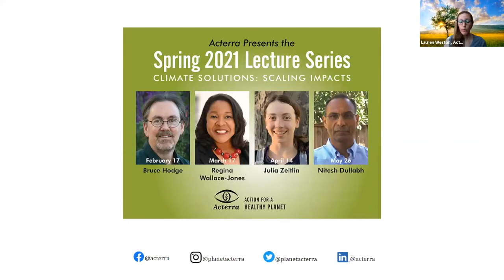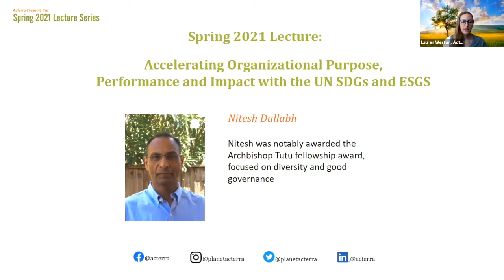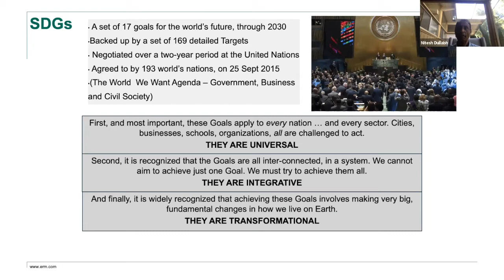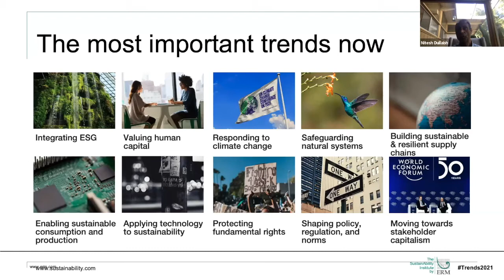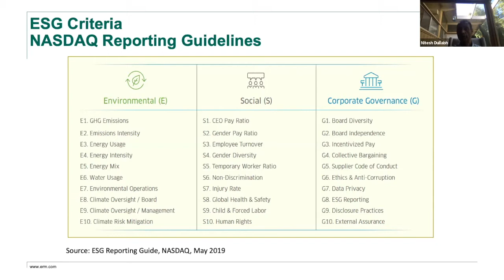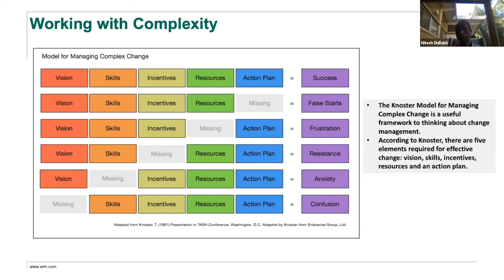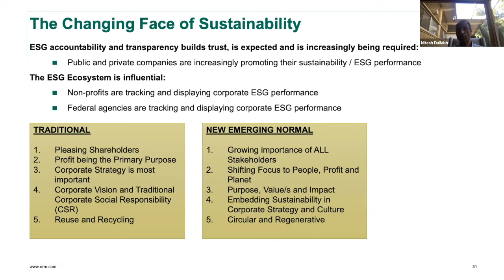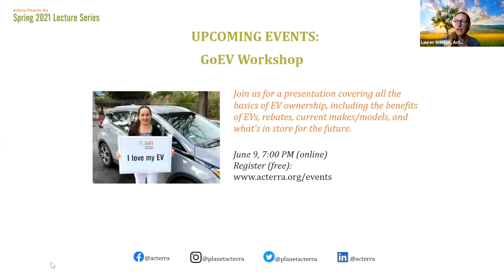Acterra Spring 2021 Lecture: Performance and Impact with the UN SDG and ESGs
This lecture will give a brief overview of the SDGs with reference to recent industry specific trends and ESG benchmarks. An important part of the lecture will be about mapping a roadmap of integrating the SDGs in your organization that has been developed by the presenter, Nitesh Dullabh. He will be sharing a few industry examples to demonstrate how the SDGs are assisting teams in driving organizational purpose and performance. The lecture will include some best practice practical tools and techniques to demonstrate organizational impact.

About the Speaker:
Nitesh Dullabh has been focused on sustainability and socio-economic businesses in the public and private sector. He joined South Africa’s Department of Trade and Industry and served as South Africa’s economic attaché in Beijing and Shanghai for almost 4 years. His interests in Environmental, Social & Governance issues (ESG), Corporate Social Responsibility (CSR) continued as he led teams of professionals in a provincial Government agency in South Africa.

In the US, Nitesh has been involved in a number of startups. He was VP-Shared Services of a finance company that focused on alternative asset classes. Here his work supported sales, marketing, compliance and business development. This led him to another fin-tech startup that focused on developing an online platform for SBA loans. His interests in ESG and CSR then focused on water/wastewater, energy and health projects with a large energy drink company. He also completed a pilot study on indirect potable reuse with Stanford, City of Palo Alto and a few consulting firms. Nitesh has now been involved in implementing the UN Sustainable Development Goals (SDGs) and ESG road maps. He has worked with local and international companies, assisting them in prioritizing the SDG goals and developing ESG specific programs.

Nitesh has a Public Administration degree with majors in Public Administration, Political Science and Industrial Psychology. He completed an honors and masters’ degrees in International Relations from Rhodes University in South Africa, and an MBA from Henley Management College (now University of Reading, UK). Nitesh also recently completed the accredited Center for Sustainability and Excellence (CSE) advanced certified sustainability practitioner program in San Francisco. He is currently studying at the Thought Leaders Business School in Australia and a board member of a non-profit in Palo Alto. His most notable leadership award was the Archbishop Tutu fellowship award that focused on diversity and good governance.